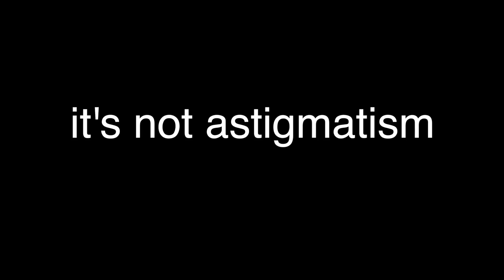Reducing Myopia -- Increasing Astigmatism?! | Endmyopia | Jake Steiner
Does reducing your (spherical) myopia carry a risk for an increase of astigmatism?

This, the video explaining what's going on.

I grew up with glasses, 5.00 diopter high myopia, and yet today have 20/20 natural eyesight.  No surgery, no glasses, I figured out how myopia actually works and how to reverse it (and no, not eye exercises!)   The mainstream tells you it's impossible - but the whole concept that myopia is an illness, is complete unscientific nonsense (a 100 billion dollar a year profitable nonsense, though).